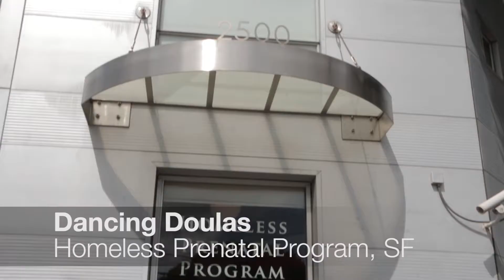Bay Area Dance Everywhere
Dance moves were busted out across the Bay Area on March 28th, 2014, as dozens of local performers took part in the tenth annual dance anywhere, a simultaneous public dance performance organized by Beth Fein that has participants as far away as Rome and Paris.